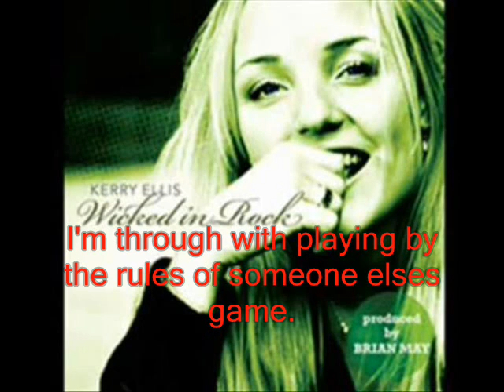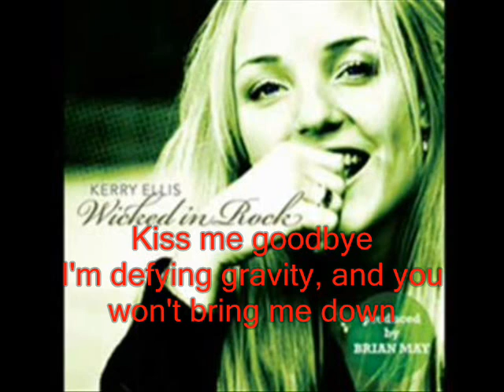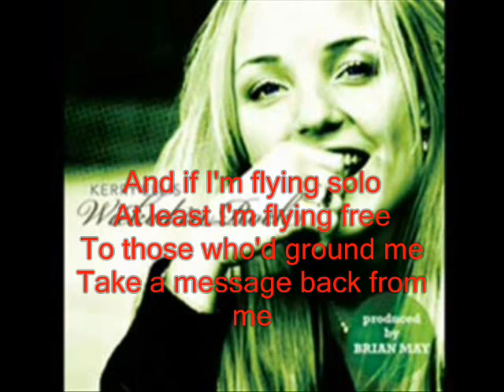Kerry Ellis - Defying Gravity - Wicked in Rock (lyrics)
Kerry Ellis singing Defying Gravity from the musical Wicked. It's from her single cd 'Wicked in Rock'. With lyrics.